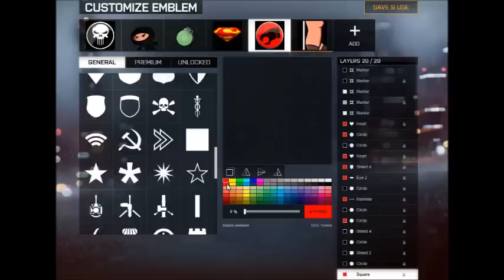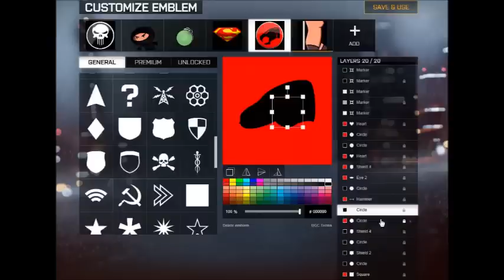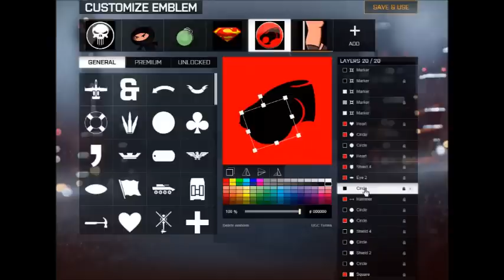Battlefield 4 / BF4 Thundercats Logo Emblem Tutorial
Hi Guy's,
Here we have a Thundercats Logo Emblem I made for Battlefield 4.
coming soon!!